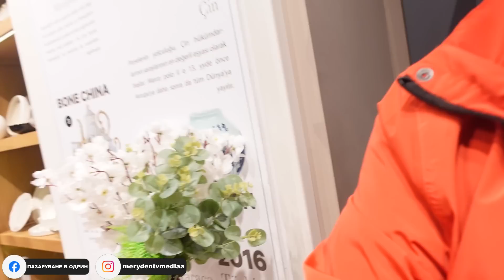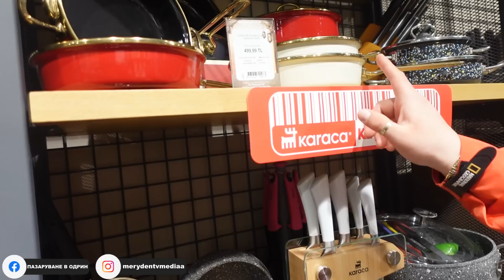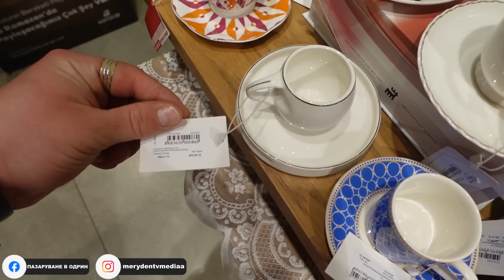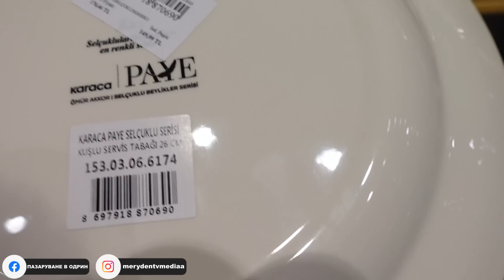НА ПАЗАР В ОДРИН | ДОМАШНИ ПОТРЕБИ | КУХНЕНСКИ ПРИНАДЛЕЖНОСТИ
В Това видео ви показваме КУХНЕНСКИ ПРИНАДЛЕЖНОСТИ ЗА ВАШИЯ ДОМ,ПОДНОСИ И АКСЕСОАРИ,СЕРВИЗИ ЗА ХРАНЕНЕ,ЧИНИИ И КУПИ,ПРИБОРИ ЗА ХРАНЕНЕ,МАШИНИ ЗА ТУРСКО КАФЕ,СПАЛНО БЕЛЬО

НА ПАЗАР В ОДРИН
ВСИЧКО ЗА ДОМАШНИ ПОТРЕБИ
Комплект съдове за готвене
Магазин всичко за дома
Стоки за дома и кухнята